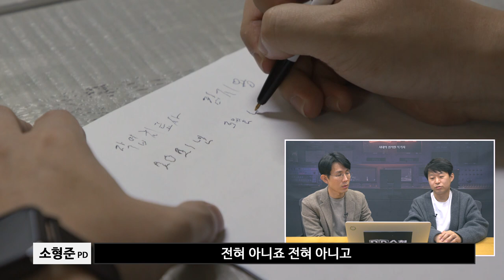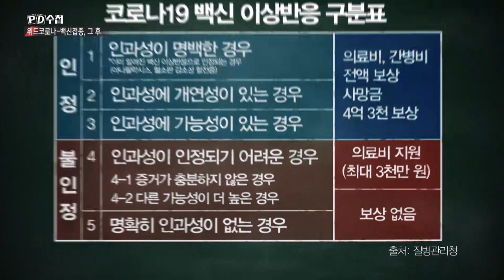[PD수첩 코멘터리] '위드코로나' 백신 그 후, 신뢰의 균열_MBC 2021년 11월 23일 방송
정부는 국민이 백신을 맞아도 되나?라는 질문을 떠올리게 해서는 안된다. 위드코로나 1,2부 취재 뒷 이야기